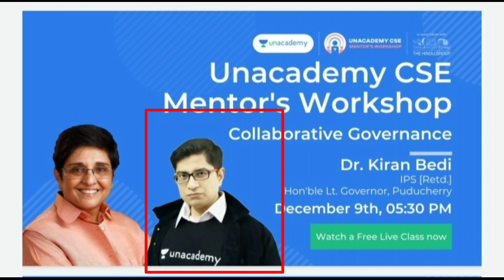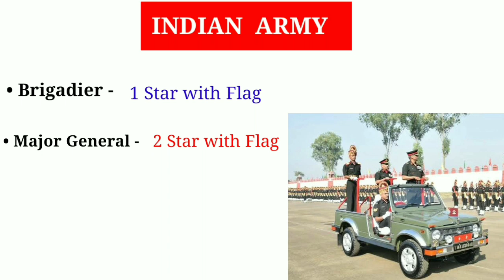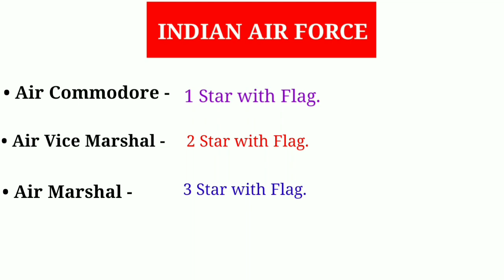Defence Head - Special Car & Special Number Plate..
Defence Head special Car

Collaborative Governance (Essay Writing for Mains) with Dr. Kiran Bedi & Mr. Mrunal Patel | 9th December, 05:30 PM

How to enrol in the class for free?
- Click on the link above and then on Notify me to get notified for the class
- When prompted, Please enter the code 'MKYT10' to activate your free plan

In this session, Dr. Kiran Bedi, IPS (Retired), Honourable Governor, Puducherry and top Unacademy educator Mr. Mrunal Patel will discuss essay writing for UPSC CSE Mains on the topic- Collaborative Governance. This session would be immensely helpful for aspirants preparing for UPSC CSE Mains 2020. The session will be conducted in Hindi & notes shall also be provided in English. Do not miss out this lifetime opportunity. Hurry Up! Enrol for this free class now!